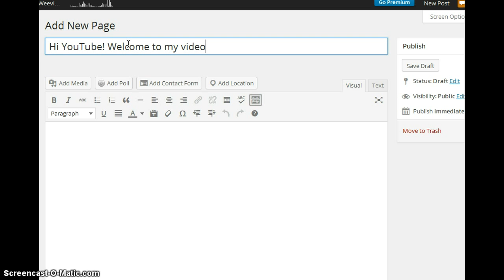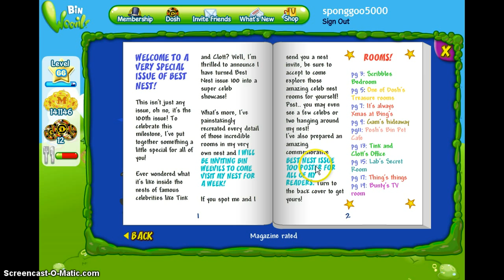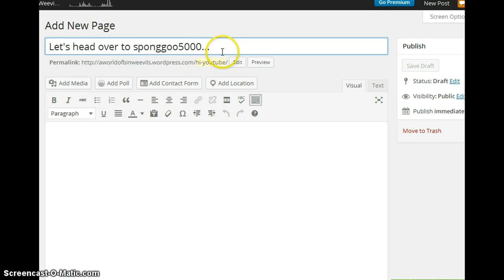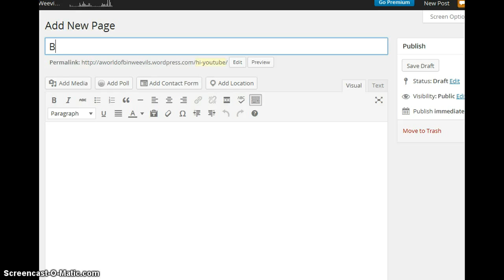BEST NEST issue #100! INCLUDES BW SECRET CODE!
sponggoo5000 flicks through a very special edition of BEST NEST! Issue 100!